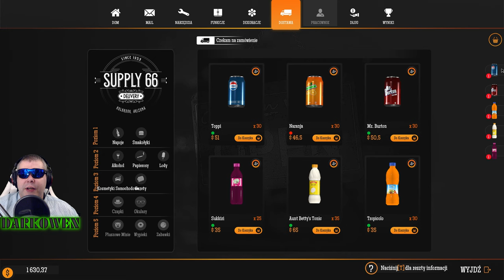Gas Station Simulator PL #4 | Stawiać przystanek ? | O to jest pytanie | Gameplay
UWAGA!!! Rozgrywka wciąga :)

Zapraszam na czwarty odcinek z tej serii, nasz biznes, niczym pierwszej klasy otwarty start-up zaczyna przynosić jakieś zyski, pamiętając o długach, rozważam myśl postawienia przystanku dla turystów, z czym to się wiąże warto zobaczyć.

Zostawiajcie łapki w górę i wbijajcie subskrypcje, poniżej wszystkie linki:
Jak macie ochotę, możecie wesprzeć: